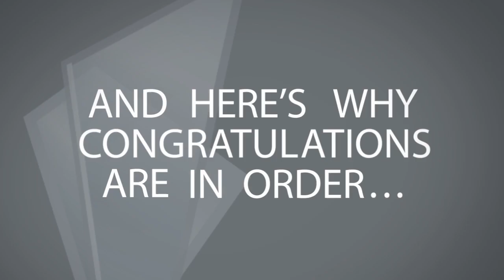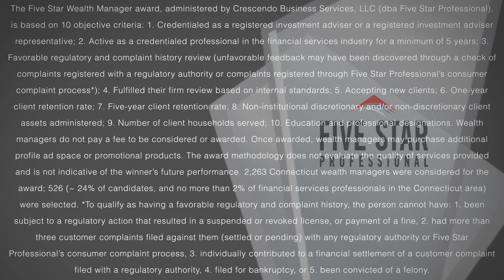2013 Five Star Connecticut Wealth Manager Larry Kushner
Larry Kushner  wins the 2013 Five Star Wealth Manager Award!

Five Star Wealth Managers represent those who are outstanding in their field. Winning agents are selected as a result of a rigorous and objective research process.